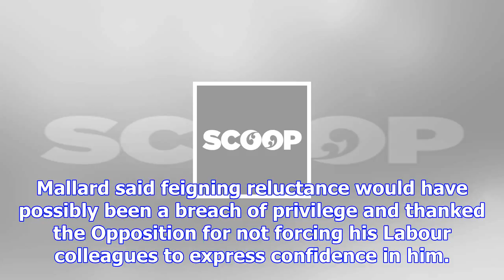Mps sworn in, mallard elected speaker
Tuesday, 7 November 2017, 12:29 pm Article: The Scoop Team Members of the 52nd Parliament have been ...